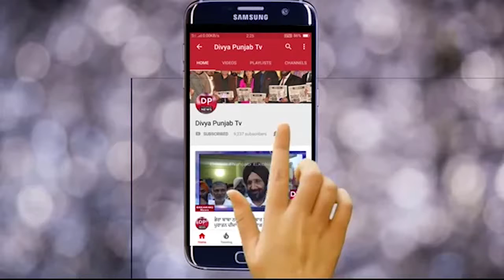ਮਾਨਸਾ ਚ ਸਰਕਾਰੀ ਬੈਂਕਾਂ ਨੂੰ ਪੂਰਨ ਤੌਰ ਤੇ ਬੰਦ ਰੱਖਿਆ ਗਿਆ ਅਤੇ ਬੈਕ ਅੱਗੇ ਰੋਸ ਪ੍ਰਦਰਸ਼ਨ